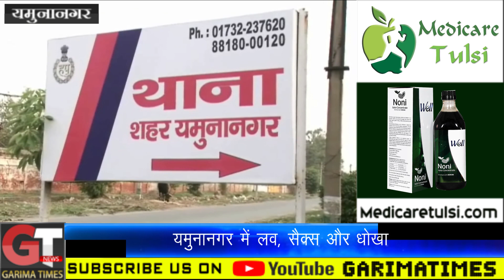यमुनानगर - चलती कार में नाबालिग के साथ रेप